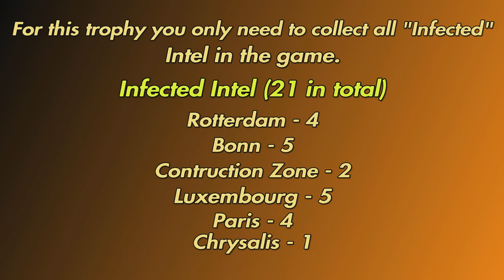Resistance Retribution - All 21 Infected Intel Locations - Infection Inception Trophy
Time Stamps/Brief Description of Locations

00:00 Rotterdam

00:19 Are We Soldiers or Archeologists?
(Area 1)
Just after meeting up with Cartwright, kill the Hybrids in front of you and enter the door behind them. Inside is Magnum ammo and the Intel in the left corner of the short hallway.

01:00 'Strange' Is A Relative Term
(Area 2)
Flood the sewers after the Leaper encounter and enter them underwater. Make a right then make all lefts after that to find a newly opened hole in the roof. Up here is an alien artifact and the Intel, along with Longbow ammo.

01:56 Yanks Aren't Talking
(Area 3)
After the encounter with the three Titans, go to the corner where the Titans crawled up. You can climb the cargo containers and boxes here. Go left across the pipe to the platform, then across the next pipe to this Intel.

02:49 The Yanks' Dirty Work
(Area 4)
Take about ten steps forward at the beginning of this area and turn left. The Intel is on the ground between two giant ammo casings.

03:12 Bonn

03:29 Too Big to Carry
(Area 1)
Turn around as soon as you begin the area and you'll find this Intel on the ground just beyond the black thing.

03:45 We're Not Alone
(Area 2)
Turn around upon starting the level and activate the elevator behind you. Investigate the window at the bottom for this Intel.

04:24 Alien Erosion
(Area 2)
Go through the first door of the level. After the first cutscene, immediately turn left and walk off the edge of the bridge. A hidden platform holds ammo and the Intel.

05:00 Sirens or Furies?
(Area 3)
In the room with the switch you can pull to raise the water, turn around and swim through the now-unlocked door. Swim down the clear tubes until you come to a Fury just floating upright in the tube. Below this is the Intel.

06:13 Power of the Atom
(Area 4)
In the first area with Furies, look for where they come from. It's a submerged door on the left wall of the area you swim through. The door opens, revealing a tube and an alien artifact. The Intel is back here.

06:51 Construction Zone

07:00 Screaming Roger Cosby
(Area 2)
At the area in which you man a turret and take out a Titan and Hybrids around a fortress, check the back of the fortress for an overturned Jeep. Here lies the Intel.

07:56 Buried Secrets
(Area 3)
At the Titan fight, there's a long dark tube leading into the left bank. Follow this through the green gas at the end for the Intel.

08:46 Luxembourg

08:51 A Stink That Just Won't Quit
(Area 1)
On the other side of the Leaper tunnel, you'll push down some rubble and hop down into a hallway. Hop up the other side, where the advanced Hybrid was, and look in the green smoke for this Intel.

09:52 Gray Skies
(Area 1)
In the VTOL hangar, don't take the elevator. Look for a set of stairs to the left of the VTOLS. You can kick it against the loading dock. Up here is the Intel by an aline artifact.

10:31 Chink in the Armor
(Area 1)
This Intel is on a crate right next to the last Intel. Turn around from the alien technology and walk over to it.

10:47 Wild Kingdom
(Area 2)
At the bottom of the stairwell with the waterfall pouring down it, search the pool at the bottom. The Intel is on the pool's floor.

11:28 Super Sub-Human
(Area 4)
In the trenches, after defending the VTOL, you'll fight a Titan. Search this area for a wall of crates. You can crawl between them to an area behind them with this Intel.

11:50 Paris

11:56 Treasure Trove
(Area 1)
About face as soon as you start this level and walk off the ledge behind you. Down here amidst the green smoke is the Intel.

12:24 Alien Blood Diamonds
(Area 2)
At the bottom of the pit, where you fight the Titan, there's a tunnel with green gas. You'll find the Intel down here.

13:00 How Long Have These Been Here?
(Area 3)
This elaborately hidden Intel is tricky to find. First, clear the giant first room you start in, right down to the last two Ravagers. In the area where the Advanced Hybrids came from there is a hallway that leads to seemingly nowhere. Actually, though, you can pull yourself up and over a little wall here to find a hidden canal. This is above the central pool -- not part of it. In here, pull the series of torches on the wall (they are underwater and not lit). These will open doors that let you into a central chamber. Search a hole in the wall next to the altar to find a crystal. The Intel is here.

15:38 Dark Mirror
(Area 4)
Go to the end of the tunnel you start in. This one is in the green gas. Easy!

16:00 Chrysalis

16:05 Bastard or a Saint, I Don't Know
(Area 2)
Just after you man the turret, you'll go into the water for a third time. In the water is a crashed VTOL. On its nose is the final Intel!